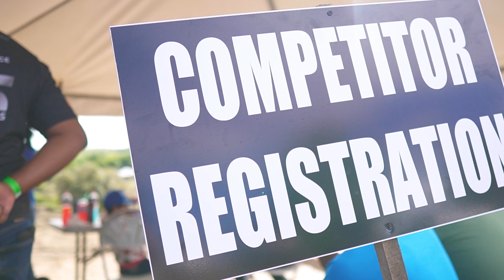Festival of Mud 2023 - Trinidad and Tobago Offroad Racing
The festival of mud is Trinidad and Tobago's premier offroad event which was held on December 10th 2023 in St Madeliene, Trinidad. This action packed event was one for the books with spectacular performances by both novice and experienced drivers. This event was hosted by Triton Kings auto garage in conjunction with ABS Offroad Limited.